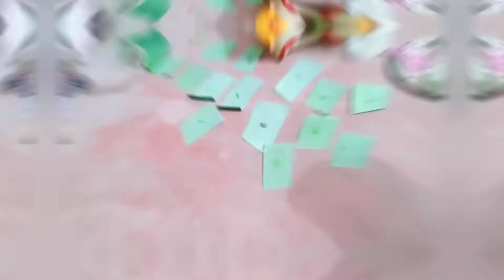মেয়েরা জ্যৈষ্ঠ মাসে মা মঙ্গলচণ্ডী ব্রত করে কেন?🌺🌺যদি এই ব্রত করে থাকেন পূজোর শেষে খিলি খেয়েছেন কি?🤔🤔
আমাদের মন্দিরে জৈষ্ঠ্য মাসের শেষ মঙ্গলবার মা মঙ্গলচণ্ডী পূজোর কিছু দৃশ্য আপনাদের সামনে উপস্থাপন করলাম।
কেন মা মঙ্গলচণ্ডী ব্রত করতে হয়? সেটাও বললাম, অবশ্যই আমি যেটুকু জানি সে টুকুই আপনাদের জানালাম।
কি ভাবে খিলি তৈরী করতে হয় সেটাও দেখালাম।
আর কিভাবে না চিবিয়ে খিলি খেতে হয় সেটা ও দেখালাম। আশা করি ভিডিও টি সম্পূর্ন দেখলেই বুঝতে পারবেন।

জগত জননী মা মঙ্গলচণ্ডী সকল কে কৃপা করুন এই পার্থনা করি..।।🌺🙏